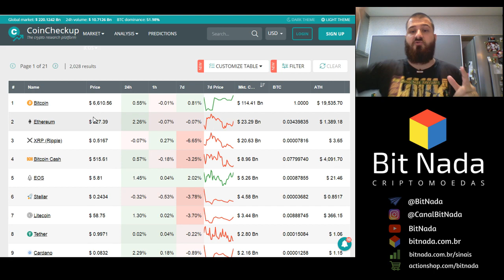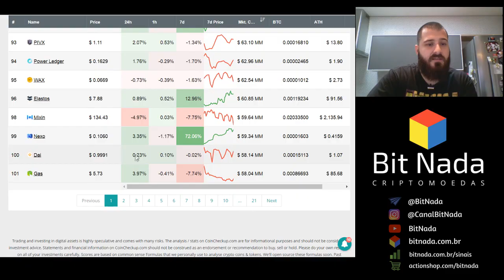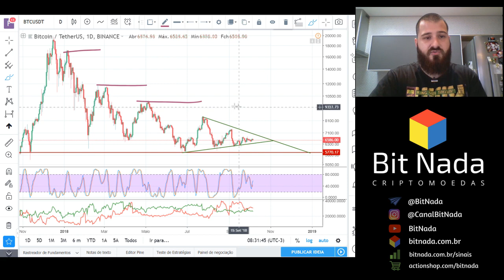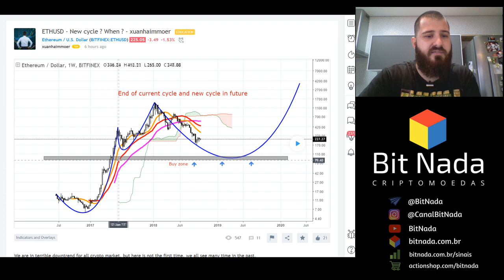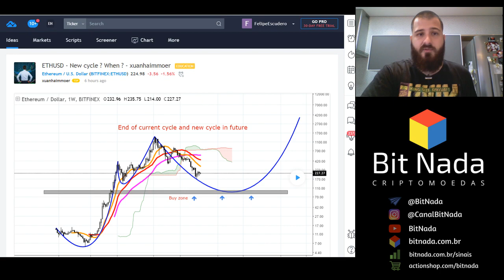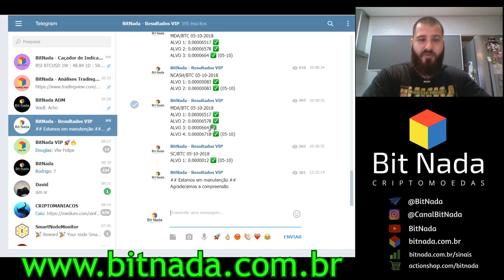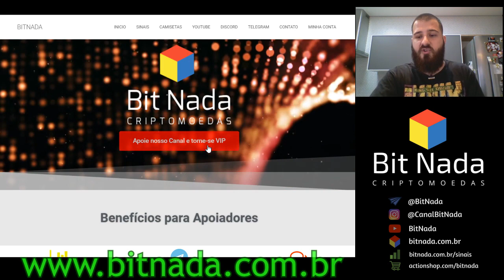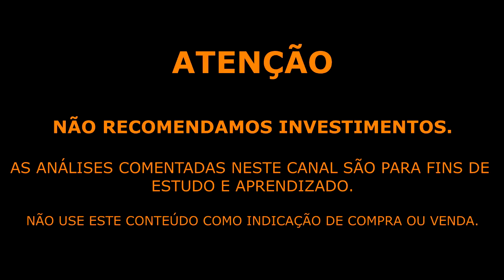Mercado de Cripto! 06/10 Bitcoin 28 dias Lateralizado. E agora? / ETH